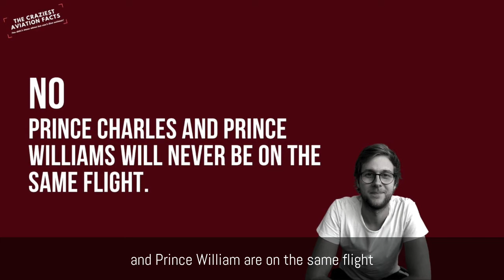The Craziest Aviation Facts #32 — Heavy Planes & Prince Charles!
Are you ready for another episode of the Craziest Aviation Facts You Didn't Know But Can't Live Without!

Here we go! We slightly changed the format to make the whole format even more enjoyable for you.

Today Robin and I talk about heavy airplanes and Prince Charles. Sounds weird — well, it is. So tune in and discover two fresh and crazy aviation facts!